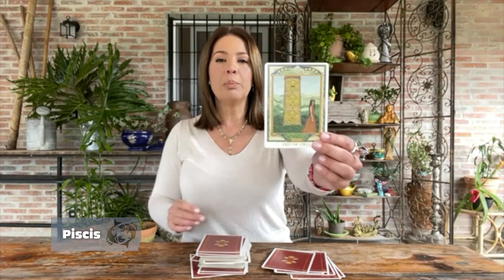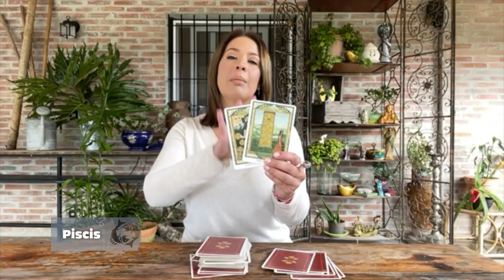Elemento Agua - 09_02_2022 - Los Astros